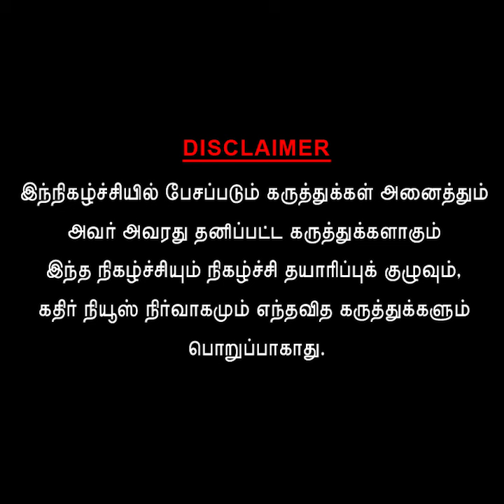ஒருதலை பட்சமாக இயங்கும் திராவிட அரசு..! ஜி.கே. வாசன் பரபர பேட்டி...